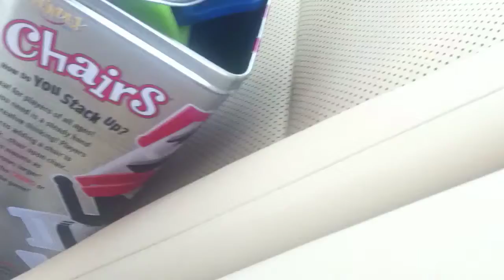stacking chairs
here's my music page on facebook here's the link to my media productions page on facebook twitter instagram